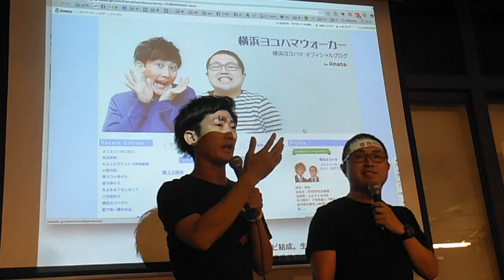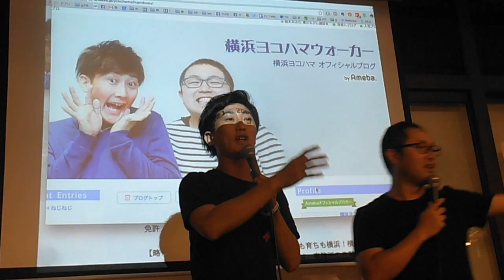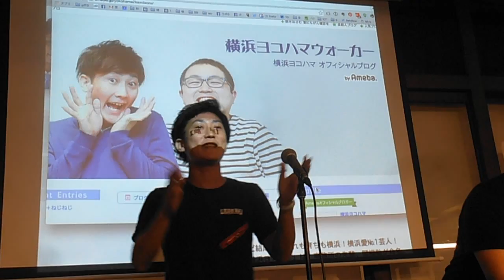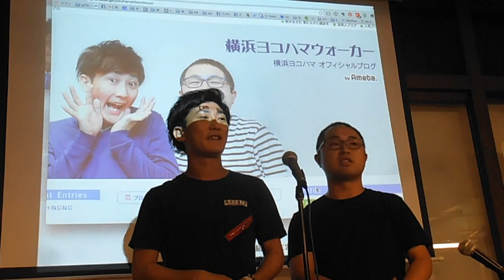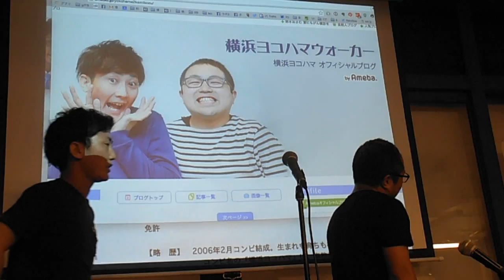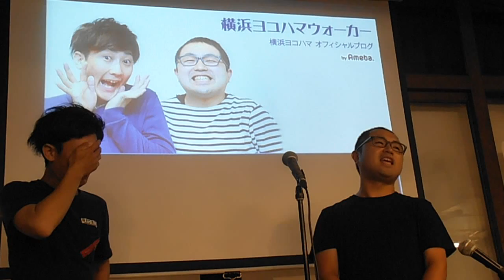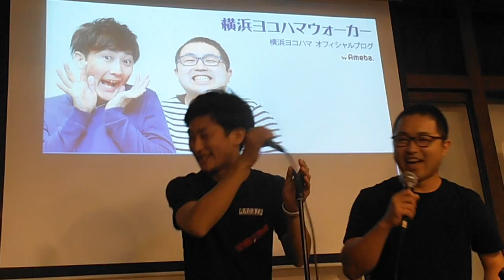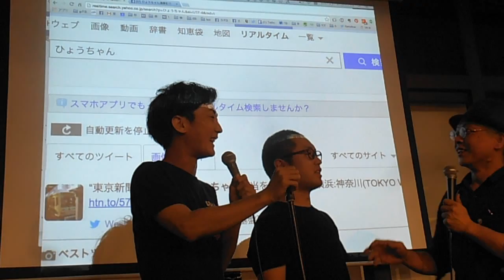DSCF5837崎陽軒ひょうちゃん60周年20150924さくらワークス10of10